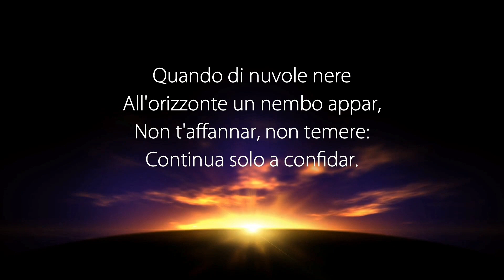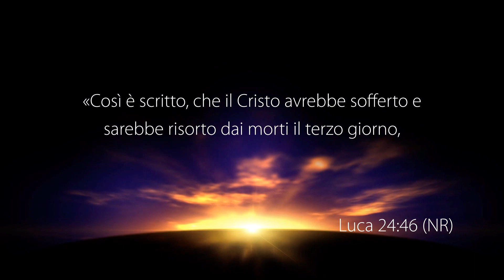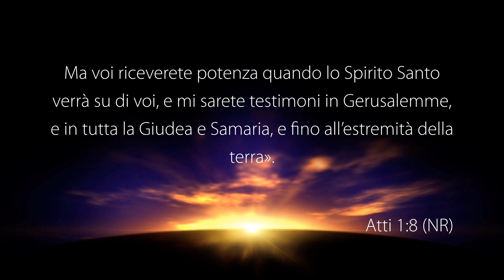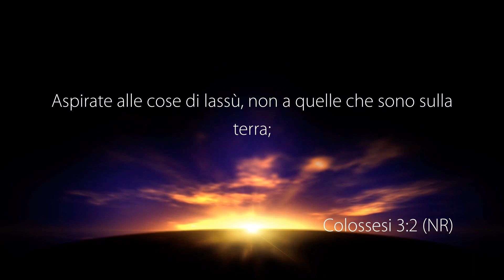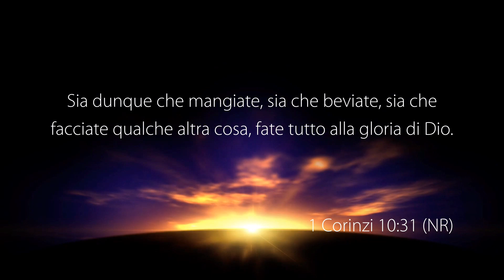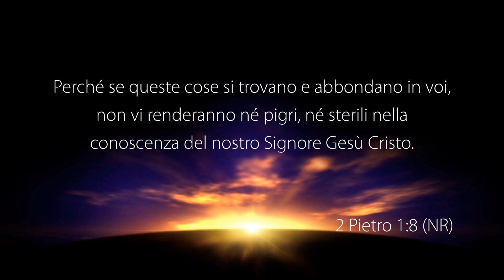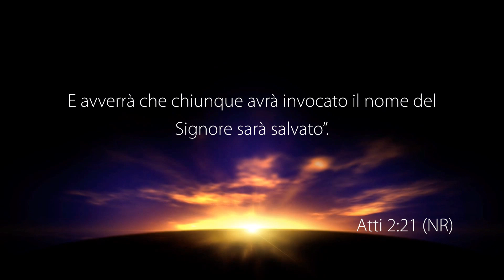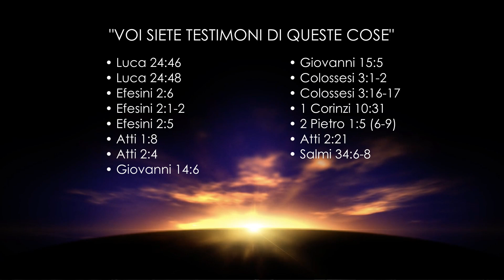La Voce del Pastore “VOI SIETE TESTIMONI DI QUESTE COSE” – 24 Gennaio 2023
Riflessione Quotidiana registrata negli studi televisivi di Parole di Vita - Polla (SA) il 24 Gennaio 2023

Il Messaggio di Oggi: “VOI SIETE TESTIMONI DI QUESTE COSE”

• Luca 24: 46
• Luca 24: 48
• Efesini 2: 6
• Efesini 2: 1-2
• Efesini 2: 5
• Atti 1: 8
• Atti 2: 4
• Giovanni 14: 6
• Giovanni 15: 5
• Colossesi 3: 1-2
• Colossesi 3: 16-17
• 1 Corinzi 10: 31
• 2 Pietro 1: 5 (6-9)
• Atti 2: 21
• Salmo 34: 6
• Salmo 34: 8

GUARDA
12.177 Mhz, Polarizzazione V, Symbol Rate 23.000, FEC 3/4